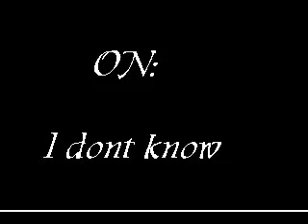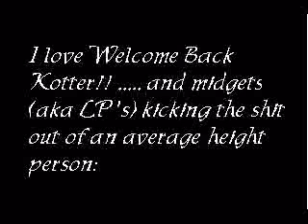Welcome Back Eric Cartman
I dont know. Pointless. But i love Welcome Back Kotter.